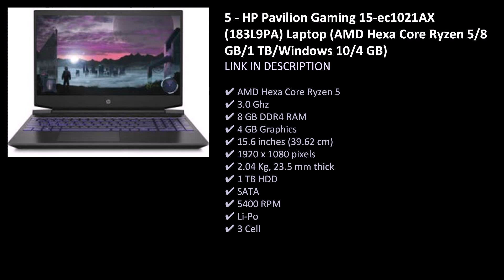HP Laptops under 55000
Top 10 HP Laptops under 55000. HP Laptops under 55000

View all HP laptops under 55,000 in India, along with Manish Shorts Mania pricing, features and configurations.

List of HP Laptops under 55000

HP 14s-fq1030au (3V6P5PA) Laptop (AMD Hexa Core Ryzen 5/8 GB/512 GB SSD/Windows 10)

  HP 15s-ey1004AU (38Z30PA) Laptop (AMD Hexa Core Ryzen 5/8 GB/256 GB SSD/Windows 10)

  HP 14s-dr2015TU (360L8PA) Laptop (Core i3 11th Gen/8 GB/512 GB SSD/Windows 10)

  HP 15s-FR2006TU (34W78PA) Laptop (Core i3 11th Gen/8 GB/512 GB SSD/Windows 10)

  HP 15s-EQ2040AU (3V6P9PA) Laptop (AMD Hexa Core Ryzen 5/8 GB/512 GB SSD/Windows 10)

  HP Pavilion Gaming 15-ec1021AX (183L9PA) Laptop (AMD Hexa Core Ryzen 5/8 GB/1 TB/Windows 10/4 GB)

  HP 15s-eq0500AU (440L6PA) Laptop (AMD Quad Core Ryzen 5/8 GB/512 GB SSD/Windows 10)

  HP 14s-DQ2535TU (3V7P2PA) Laptop (Core i5 11th Gen/8 GB/512 GB SSD/Windows 10)

  HP Pavilion 14-ec0035AU (4X7E1PA) Laptop (AMD Hexa Core Ryzen 5/8 GB/512 GB SSD/Windows 10)

  HP 15q-ds0010TU (4TT19PA) Laptop (Core i5 8th Gen/8 GB/1 TB/Windows 10)